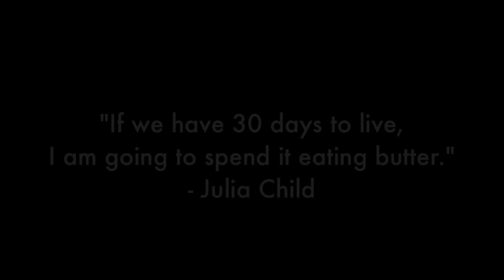Julia Child's Philosophy on Butter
Braddock's American Brasserie Chef de Cuisine Brian Volmrich talks about one of his favorite chefs, Julia Child as well as one of his favorite foods...butter!